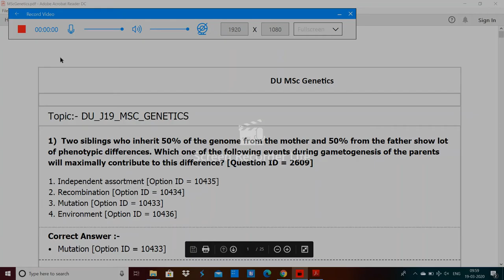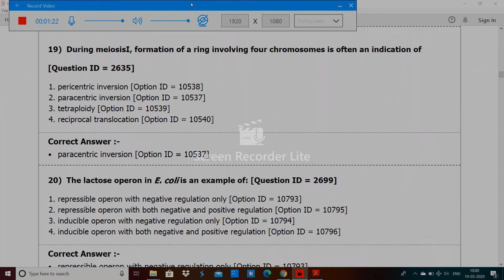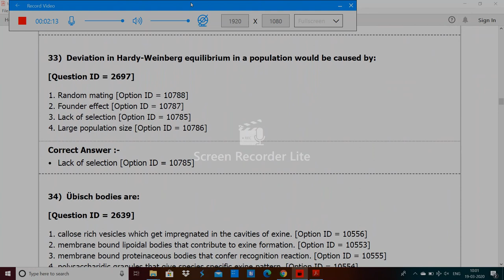DU MSc Genetics entrance paper by hitesh kumar